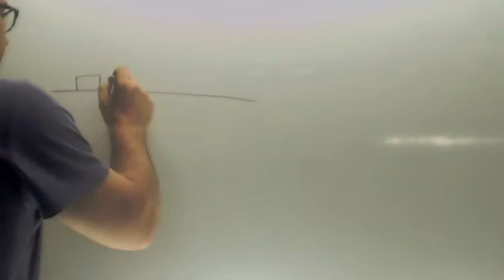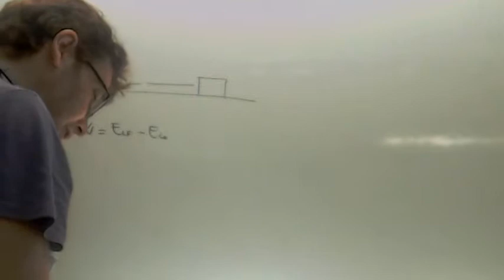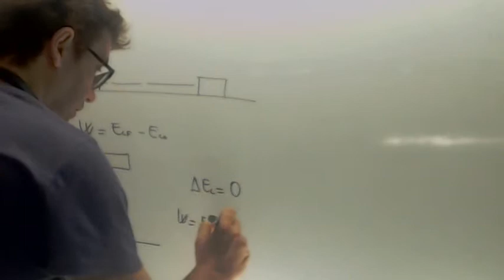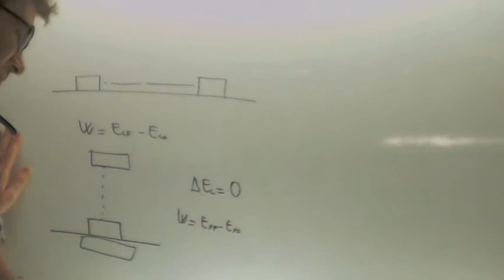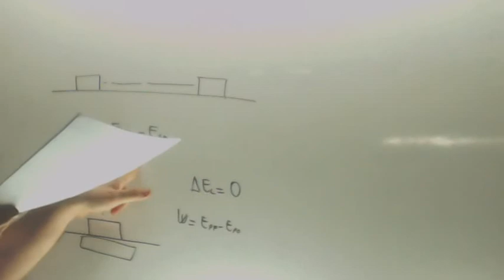Selectividad 2003 Opcion A Fisica Academia Usero Estepona